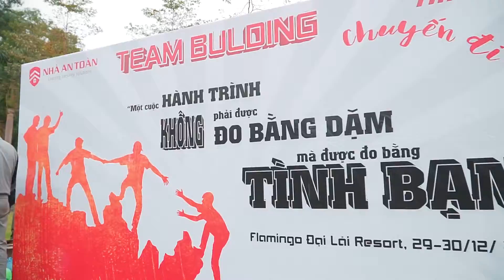TEAMBUILDING Vietwind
By WE Productions